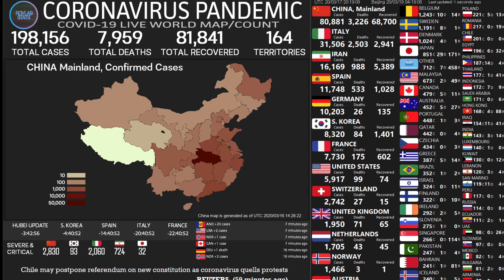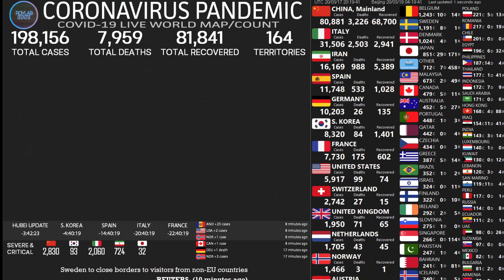End of Time - Ugonna Onyekwe (Coronavirus songs)